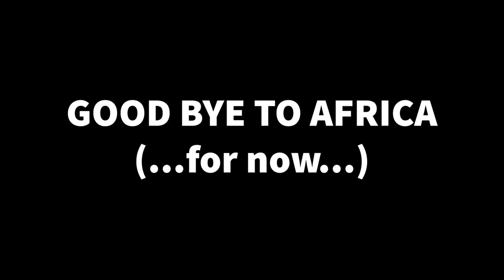Travelling back to New Zealand - leaving South Africa - episode 27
On the 19th of March 2020, we got caught offshore whilst visiting Family in South Africa, travelling from New Zealand. We had been living in New Zealand for close to 2 years and working our way towards NZ Permanent Residency.
After 2 years and 3 months, we finally were possible to leave South African to head back home to New Zealand...
We thoroughly enjoyed our time in Africa and will always return to visit this beautiful Continent and it's people.
Thank you to Family and friends who accommodated us during the world Covid 19 lockdown.
A very special thanks to Brad and Ingrid who opened up their home to accommodate us while being stuck abroad.
We now invite you to join our travels in New Zealand!